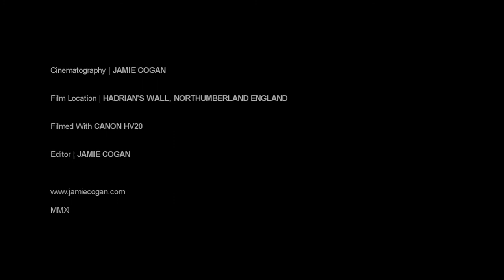Forever; Border Collie - Hadrian's Wall Northumberland England - Canon HV20 Film Look (HD)